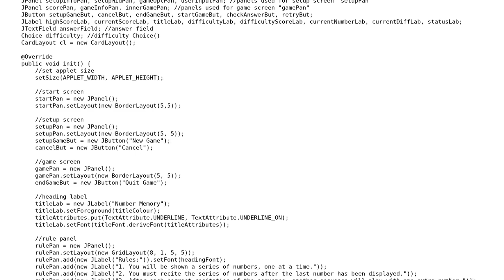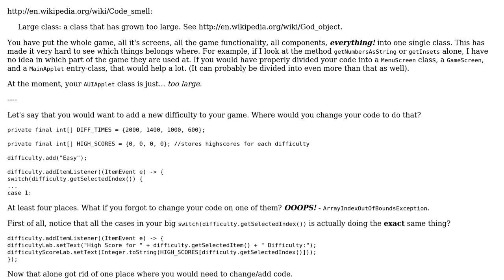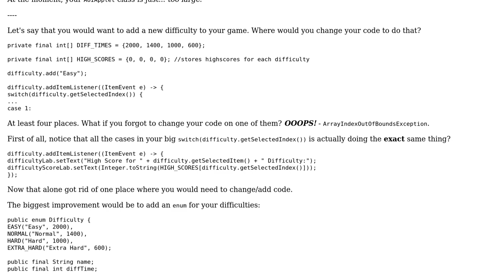Code Review: Number Memory Game (JApplet)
With thanks & praise to God, and with thanks to the many people who have made this project possible! | Content (except music & images) licensed under CC BY-SA | Music | Images & others | With thanks to user Simon Forsberg user RubberDuck user DagdA and the Stack Exchange Network Trademarks are property of their respective owners. You are responsible for your own actions.